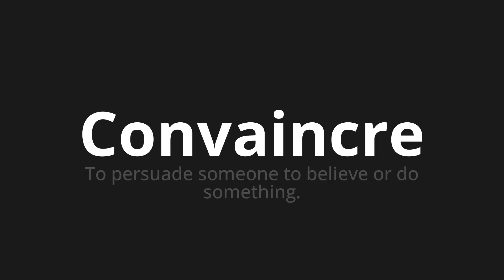How to pronounce Convaincre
Master the Pronunciation of 'Convaincre Which means convince' - which means : To persuade someone to Believe or do something. 📝 with @BaguettePronunciation 🎓🗣️ - [Your Guide to French]

Learn to pronounce 'Convaincre' perfectly in French with our easy and engaging tutorial by @BaguettePronunciation! 📖📽️ In this comprehensive video, we provide you with native speaker examples 🗣️👂 and phonetic breakdowns 🎵 to ensure you get the pronunciation just right.

How to say Convince in French